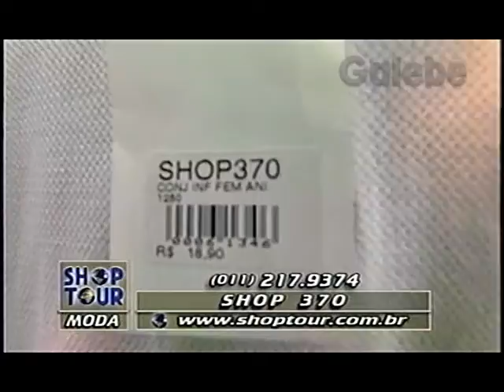SHOP 370 JANE GALEBE 06 02 1998 2